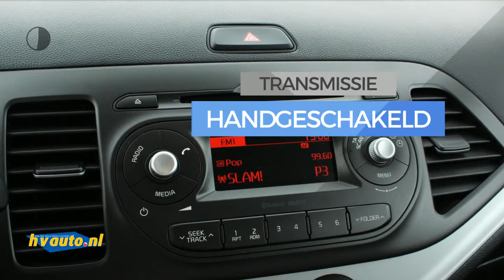Kia Picanto 1.0 CVVT 69PK DYNAMICLINE 5D | Half leder | LM-velgen | Climate control